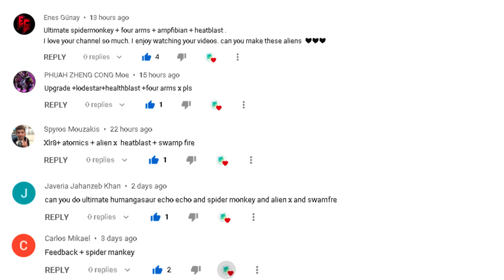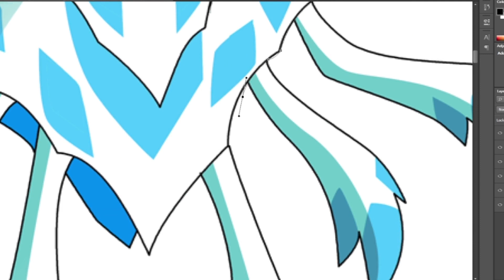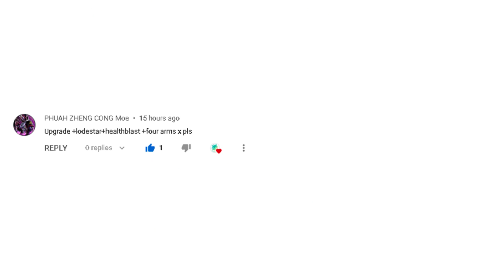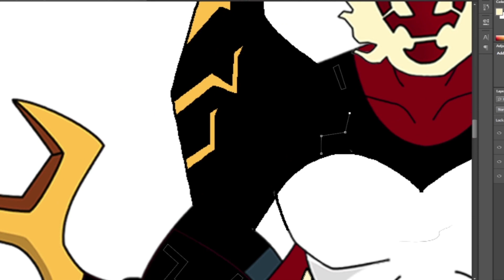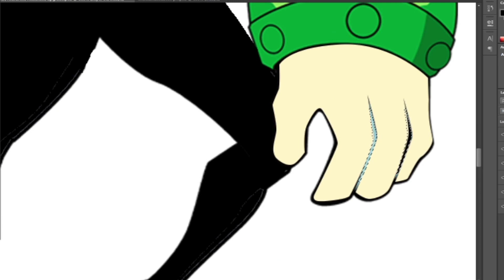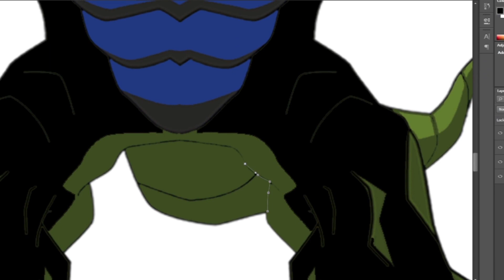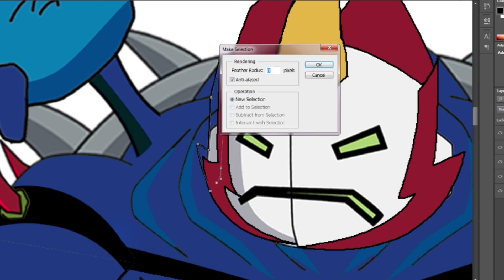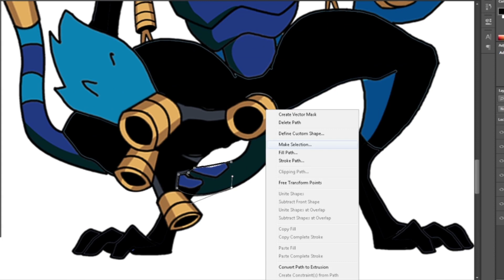ben10 how to fuse fan art #62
Request:
1. ulti spidermonkey+fourarms+amphibian+heatblast
2. upgrade+lodestar+fourarms+heatblast
3. xlr8+atomics+heatblast+swampfire
4. ulti humangasaur+echo2x+spidermonkey+alienx+swampfire
5. feedback+spidermonkey

Songs: Epidemic
Es_Chemicals
Es_We are invincible
Es_While we're young